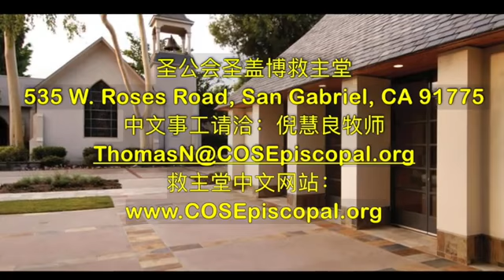圣公会圣盖博救主堂寝前祷告（COS Mandarin Compline 20210416）